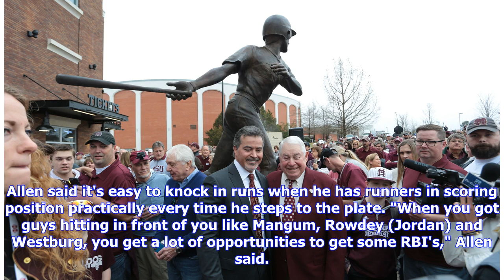What we learned about Mississippi State baseball after opening weekend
CLOSE The rebuilt Dudy Noble Field attracts not only SEC baseball fans, but college baseball fans across the nation. Mackenzie Salmon, Clarion LedgerSTARKVILLE – Mississippi State hasn’t lost in 2019.The Bulldogs bullied their way to a series sweep of Youngstown State at Dudy Noble Field this weekend. The combined score of all three games was 36-5. Here’s what we learned about head coach Chris Lemonis’ team. The firepower is for realMississippi State smashed five home runs in three games. Sophom...